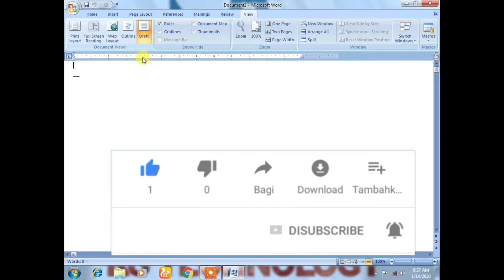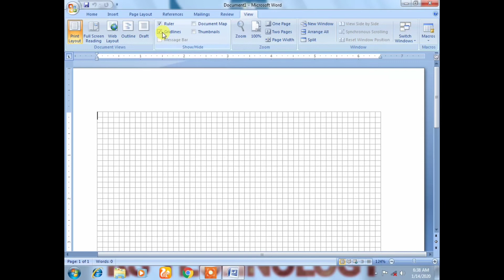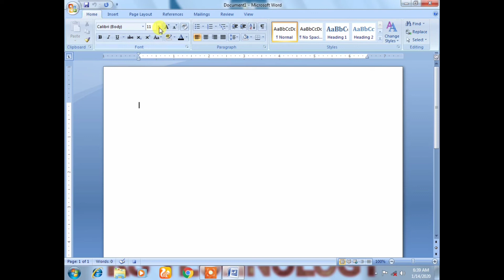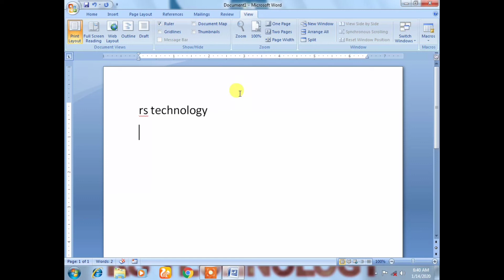MS WORD VIEW TAB TUTORIALS PART -7 IN HINDI Dd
rstechnology RAJEEV , IN THIS VIDEO WE WILL KNOW ABOUT AN APPLICATION SOFTWARE OF WINDOWS MS WORD AND IN MS WORD WE KNOW ABOUT VIEW TAB LIKE DOCUMENT VIEW ,PRINT LAYOUT VIEW ,FULL SCREEN READING, WEB LAYOUT, OUTLINE, DRAFT , RULAR , GRIDLINES , THUMBNAIL, ZOOM , NEW WINDOW ,SPILT , SWITCH WINDOWS MACROWS, RS TECHNOLOGY (RAJEEV), ETC.
Cxc
By RS TECHNOLOGY  (RAJEEV)
MICROSOFT WORD NOTES PDF DOWNLOAD